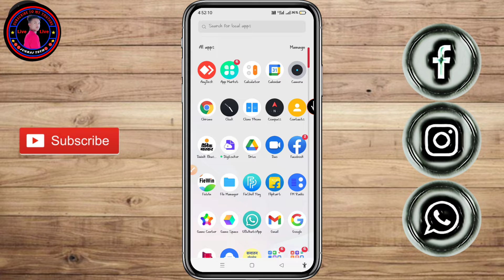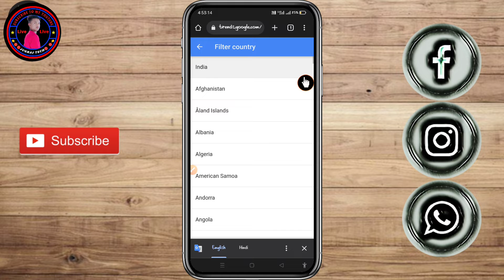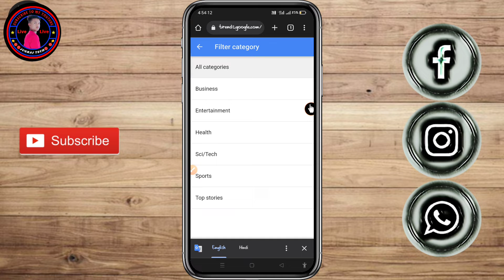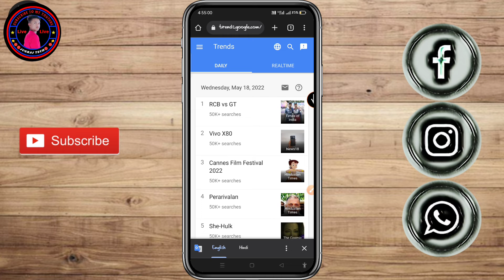Most Searched On YouTube Today In India यूट्यूब पर सबसे ज्यादा क्या सर्च होता है 2022 TrendingTopics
Most Searched On YouTube Today In India

 यूट्यूब पर सबसे ज्यादा क्या सर्च होता है 2022

 TrendingTopics

I AM JUGRAJ FROM RAJASTHAN (INDIA)

Peoples also Searched :-
1. Trending Topics kaise pata kare
2. Trending Topic
3.  trnds trending me kya chal raha hai kaise pata kare
4.  trending topic kya hai, trending topic kaha se laye
5.  trnds me Kya hai trending topic kaha se dunde
6. trending topic kaise pata kare youtube, search engine me trending topics kaise pata kare
7. how to grow gaming you tube channel, treands
8.  you tube par kis topic par video banaye trending topic

9. technical yogi hindi  How to Find Trending Topics on YouTubeHow to Find Trending Topics on YouTube 2022
10. Trending Topic par Video Viral Kaise Kare
11. trending topics on youtube
12. how to find trending topics for youtube videos
13. how to find trending topics on youtube, trending topics
14.  how to find trending topics
15. youtube video topics
16. video ideas for youtube
17.  youtube video ideas
18.  youtube content ideas
19.  trending topics kaise pata kare

20. technical yogi hindi viral tags kaise pata kare
21. viral tags kaise pata kare 2021
22. viral tags kaise pata karen
23. viral tags for youtube
24. viral tags kaise pta kare
25. viral tags kaise pata kare mobile se
26. viral tags
27. video viral kaise kare
28. ranking tags kaise pata kare
29. viral tags kaise pata kare 2022
30.  tags kaise lagate
31. viral tags kaise lagaye
32.  viral tags for youtube videos how to get viral tags
33. how to find tags for youtube videos
34. mobile se youtube tag kaise kare